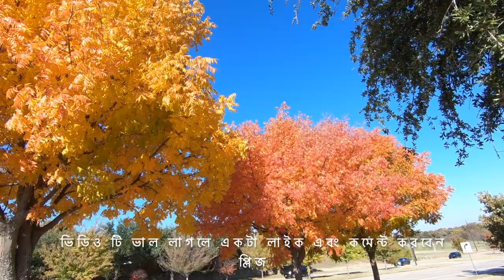Beauty Of Nature Ep 01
Related tags; beauty of nature, nature, beautiful nature, beauty of nature, Beauty of nature, videos, mother nature, beauty of nature images hd, third std beauty of nature, beauty of nature third std, the magnificent beauty of
nature, beauty nature, wonderful planet earth & the beauty of nature, arts of nature,
Wayne Jones First Love
Happy Cinematic Background Music